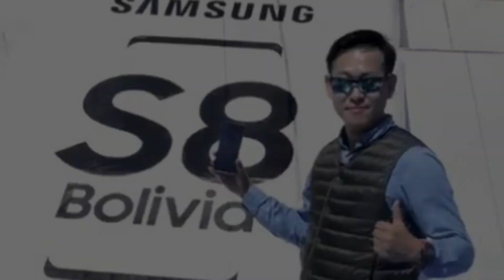Lanzamiento Samsung S8 Bolivia | Simon Dice